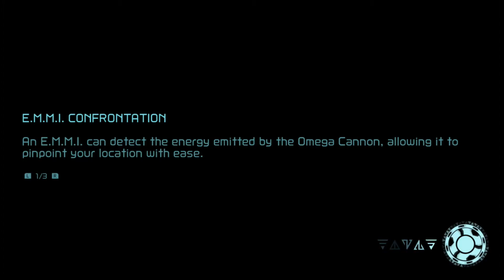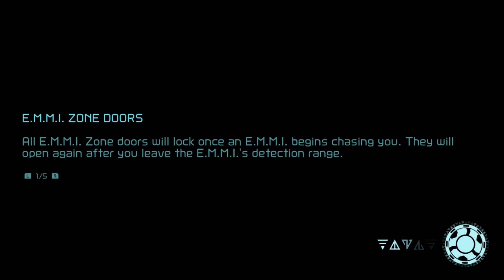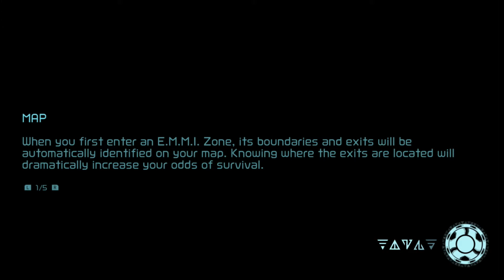Metroid Dread Session 11 - Death Chain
Take a shot every time I die in this session. And if you are underage, drink some water.